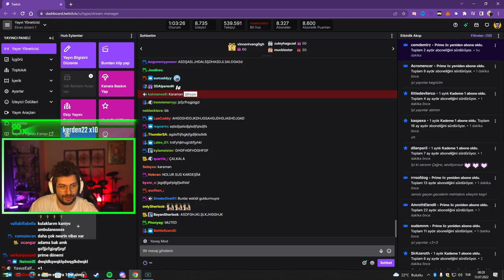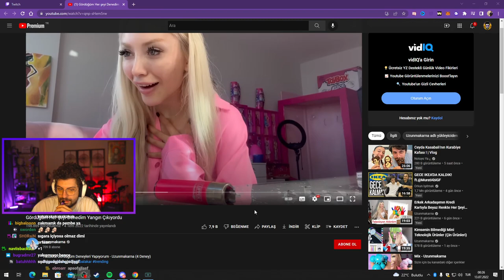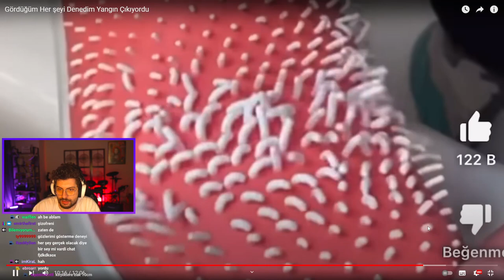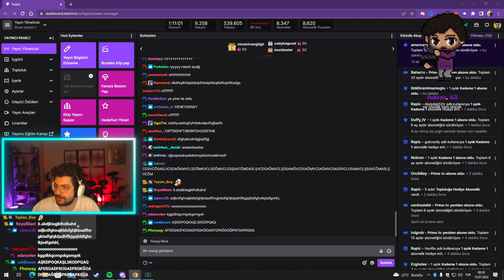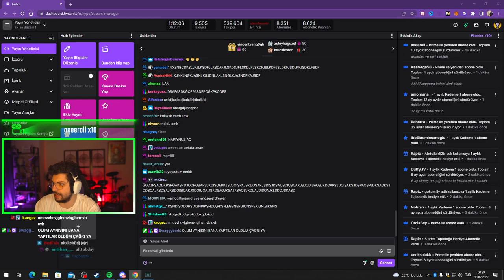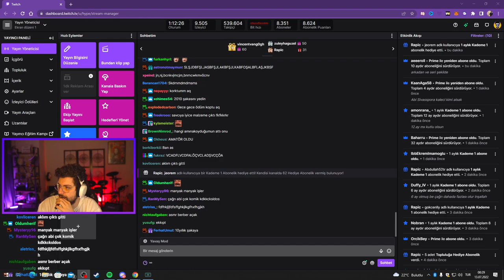HYPE | Uzunmakarna ''Gördüğüm Her şeyi Denedim Yangın Çıkıyordu'' VİDEOSUNU İZLİYOR!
08:31 - 08:36 JUMPSCARE 09:18 - 09:24